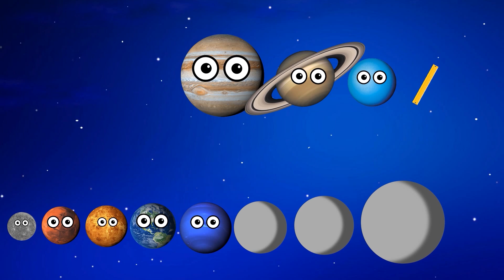Oh No! My Lovely Color Is Gone😭🌈 | Funny Songs For Baby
How to learn the order of the planets? Just remember:
My                 Mercury
Very               Venus
Educated       Earth
Mom               Mars
Just                Jupiter
Served            Saturn
Us                    Uranus
Nachos           Neptune

00:00 - Oh No! My Lovely Color Is Gone
2:11 - Where Are My Lovely Mommy😭
2:51 - ✅ How to Conduct in the Supermarket ✅
3:16 - Zombie Planets, Don't Bite!
6:22 - Planet Sharing Emotions Story 😭😠
7:34 -  Funny Planet comparison Game